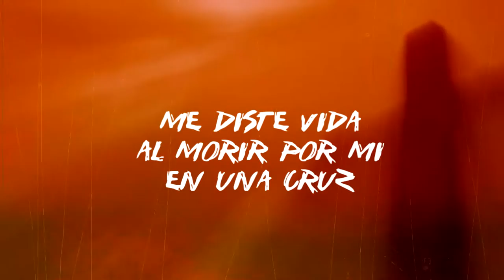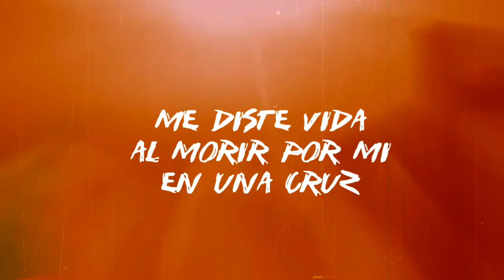José Perdomo | Vivo por Jesús [Lyric Video]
Primer sencillo del Álbum: Vivo por Jesús.